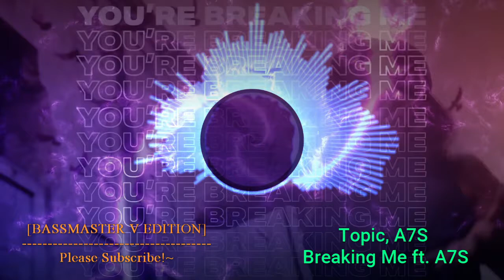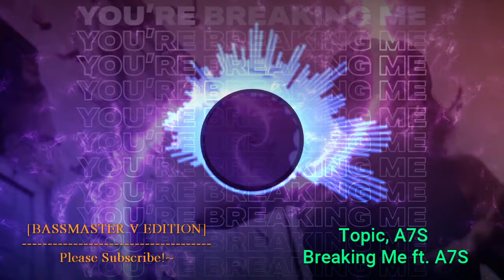Topic, A7S - Breaking Me ft. A7S[BASSMASTER V EDITION]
Support the original artist below!

Listen to “Breaking Me” from Topic feat. A7S